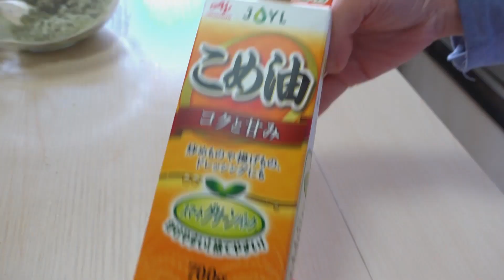Can't believe the recipe & deliciousness in this Matcha Cookies||Non butter Addictive Matcha cookies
Hello friends!! This is so much yummy cookies! We dont need butter and the recipe is so simple.
I was amaze of this matcha cookies because every time you bite this, you feel the butter on it but in fact we just add an ordinary oil.
You can make this with your kids and can be a present or gift for your friends and family!

Pre heat your oven at 160*C if using electric like me
if you are using gas make it 150*C

Some matcha recipe you might like

in this video recipe we need
60 ml rice oil (or any of your choice oil), 20 gram matcha powder, 50 gram powdered sugar, 140 gram all purpose flour, and 40 ml Milk.
for how may pieces you want to make is depends to your likeness.